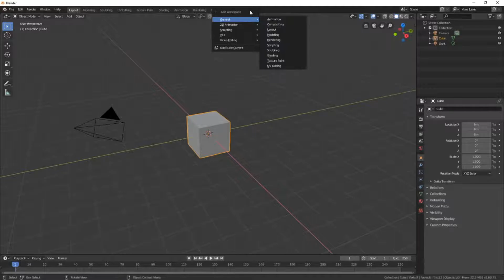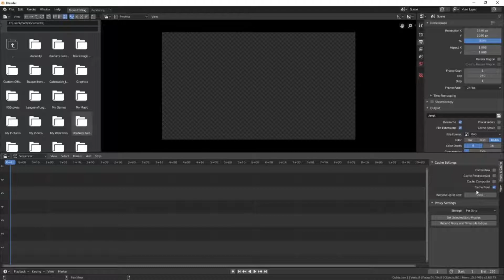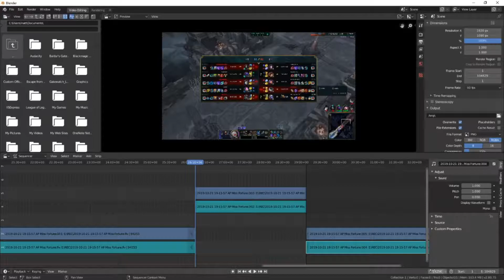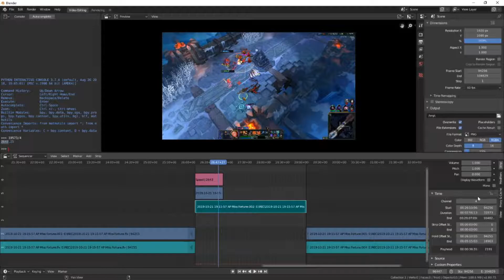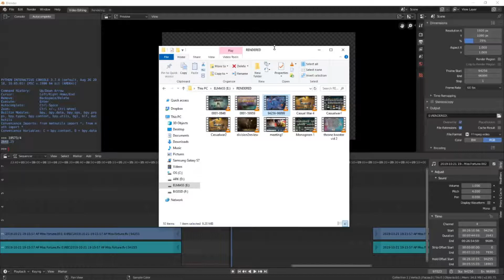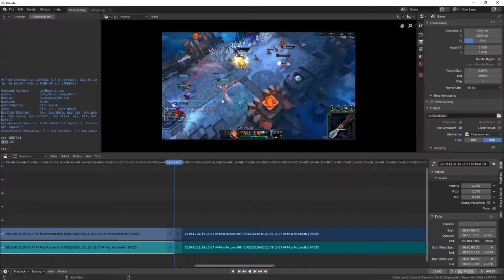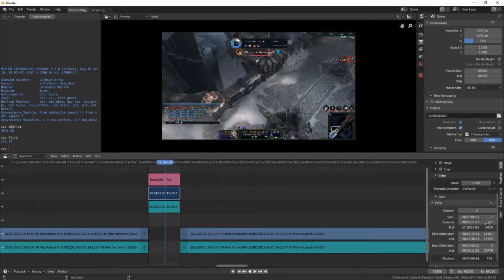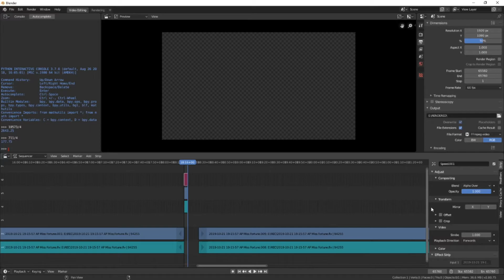Video Editing w/ Blender - Speed Controls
In this video, we go over the basics of how to apply speed control to your video clips when using blender as a video editor.

Thanks for coming to the channel to check out a video on Code, Tech, and Tutorials.